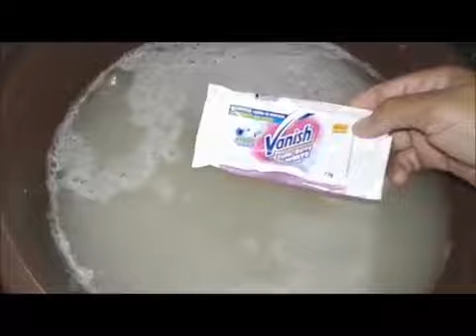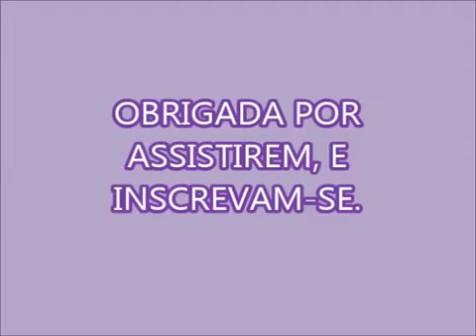Andreia Lima- ÁGUA SANITÁRIA CASEIRA! (RETROSPECTIVA 2017)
1 litro de cloro ativo
1 barra de vanish super barra white
200 ml de detergente clear ou transparente
200 gr de sal
200 ml de vinagre de álcool
300 ml de água verfendo pa dissolver a barra
8 litros de água fria
complete se for necessário até 10 litros no total, depois de pronta já com todos os ingredientes.